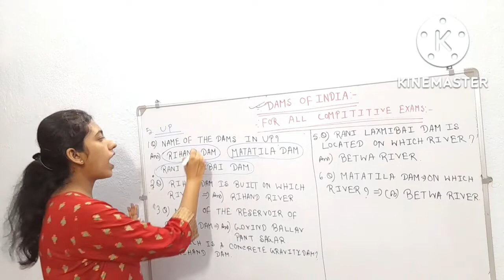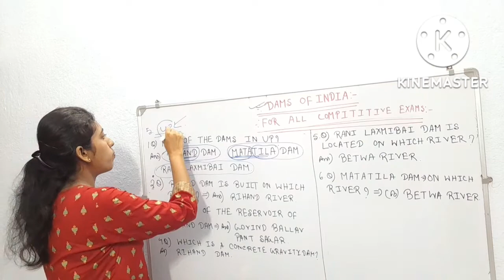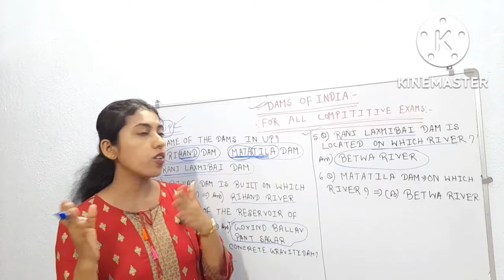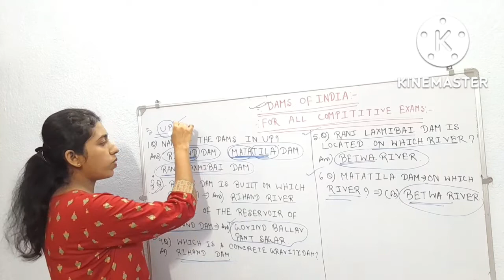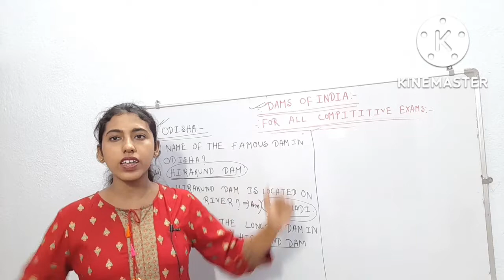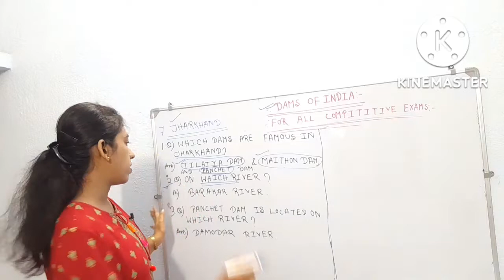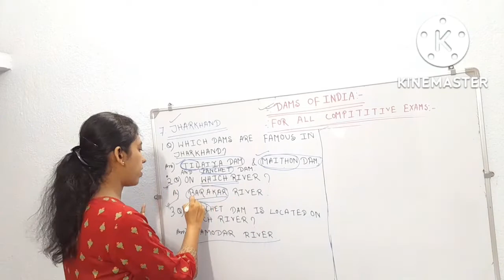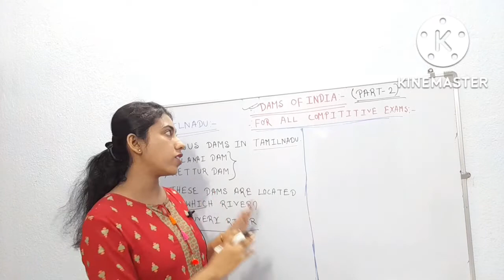Dams in India trick|| Important dams in India hindi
damsinindiatrick|| Importantdamsinindiahindi|| Hello friends today we will discuss about- The dams of India, for all compitative exams . Your queries- 1) Dams in India for all compitative exam. 2) Dams in India. 3) Dams in India Tricks. 4) dams in India parcham classes. 5)Dams in India crazy gk Tricks. 5)damsin India by khan sir . 6) dams in India upsc. 7) dams in India studyiq. Important Tags- 1)biggestdaminindia . 2)damsinindiatrick. 3)importantdamsofindia. 4) importantdamsinhindi. 5)damsinindiaupsc. 6) largestdaminindia. 7) statewisedamsinindia. 8)allmajordamsinindia. 9)alldamsinindia